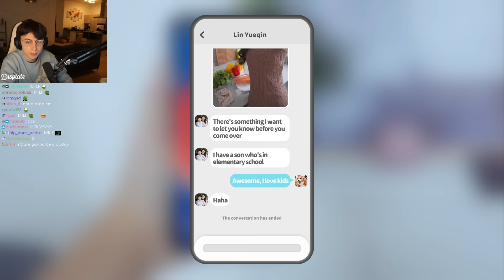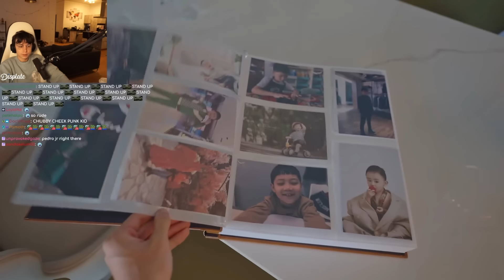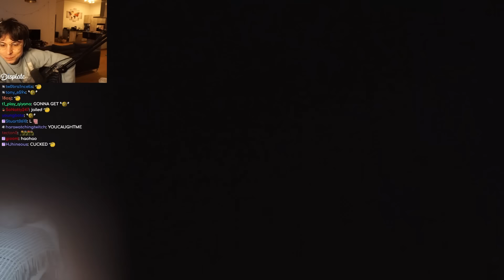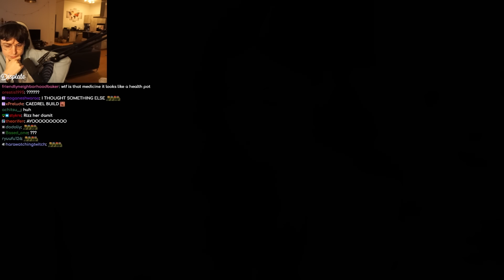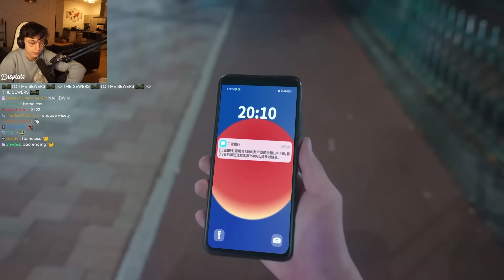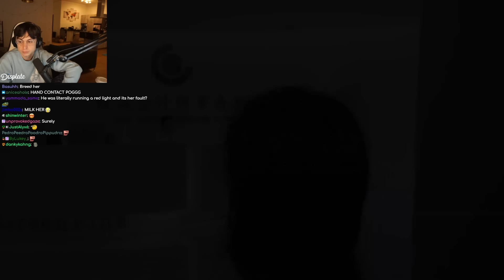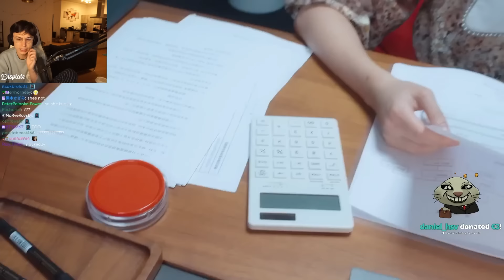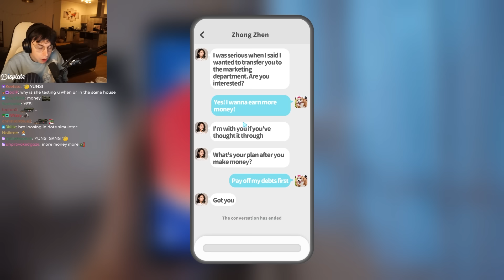OH MY GYATTT - LOVE IS ALL AROUND EP4 - CAEDREL PLAYS